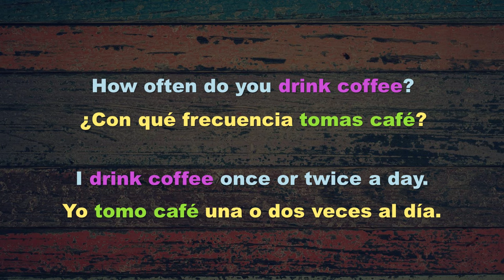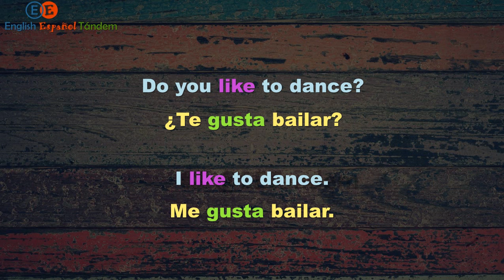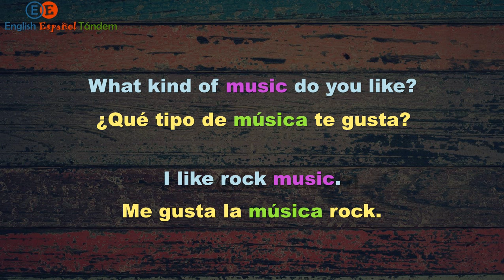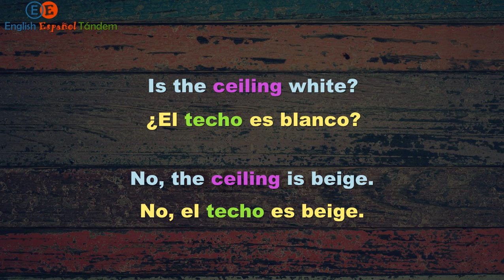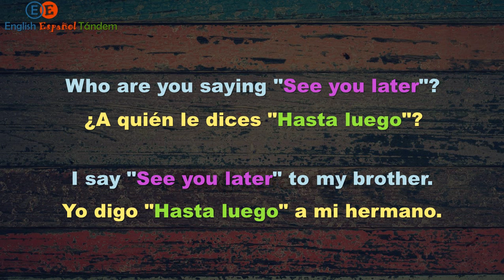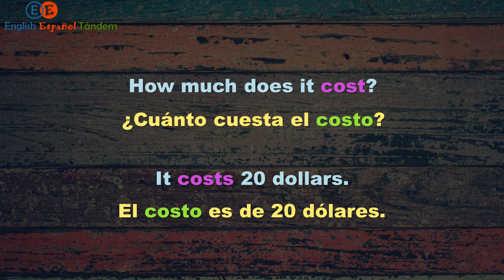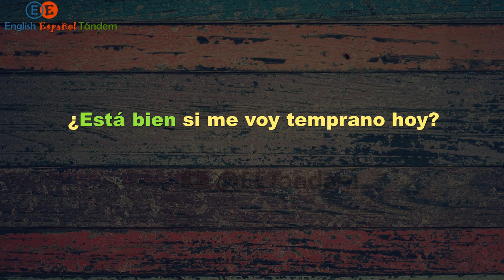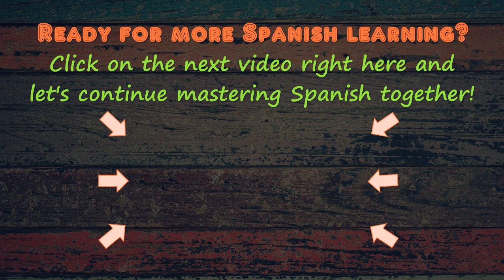SPANISH LISTENING PRACTICE: Learn New Spanish Expressions Right Now|| Learn Spanish Daily (part 14)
¡Hola amigos! Welcome to our video " SPANISH LISTENING PRACTICE: Learn New Spanish Expressions Right Now|| Learn Spanish Daily (part 14)."  Whether you're a beginner or someone looking to enhance their everyday vocabulary, this episode the "Learn Spanish Daily" series is your structured pathway to language mastery is tailored to make learning Spanish seamlessly fit into your daily life.
This video SPANISH LISTENING PRACTICE offers an immersive and accessible way to practice your listening skills while expanding your vocabulary.

Designed for daily practice, this video seamlessly fits into your routine, ensuring consistent progress in your Spanish learning journey. Whether you're commuting, enjoying a break, or dedicating specific time to language practice, this series "Learn Spanish Daily" is your daily companion for immersive learning.
As you engage with the listening exercises, you're not just hearing words; you're actively training your ear to understand and respond authentically in Spanish. This video is a vital tool for those committed to making language practice a seamless part of their daily lives.

✅ Fast SPANISH LISTENING PRACTICE on the Go: Walk and Learn for Busy People || Spanish Words (part 4)
✅ SPANISH PRACTICE for Busy Learners: Learn on the Go and Speak Like a Native || Learn Spanish (part3)

Anticipate future episodes where you'll continue to delve into the richness of the Spanish language.

¡Vamos adelante! (Let's move forward!)